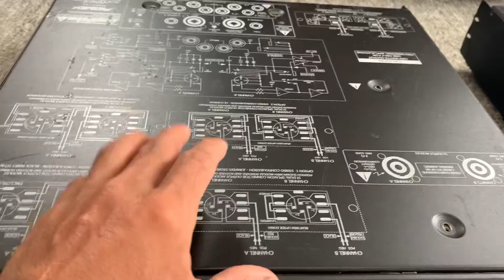Giá chỉ 8.5tr sở hữu ngay Đẩy Mỹ chất âm siêu hay 👍👍 peavey cs 800s🥰🥰 lh 0363648707